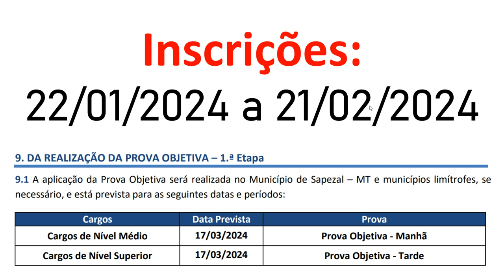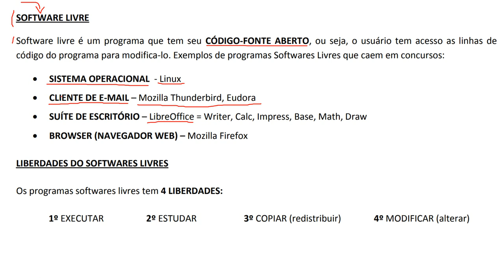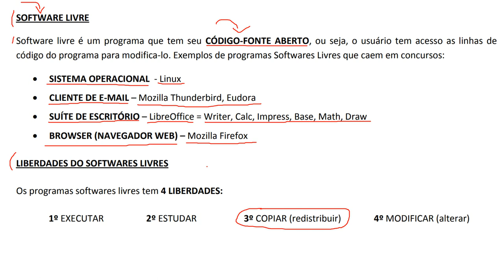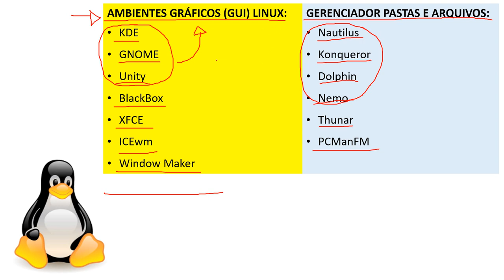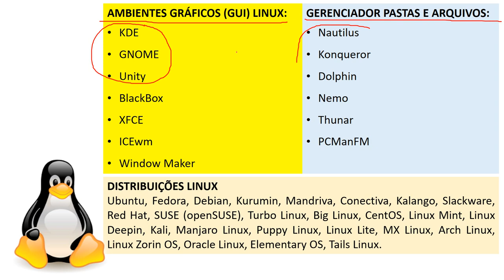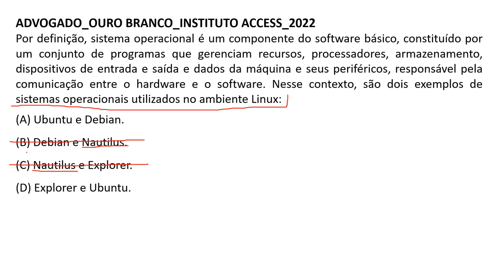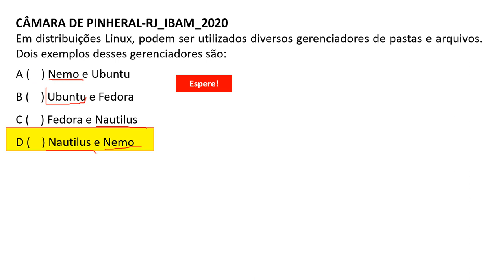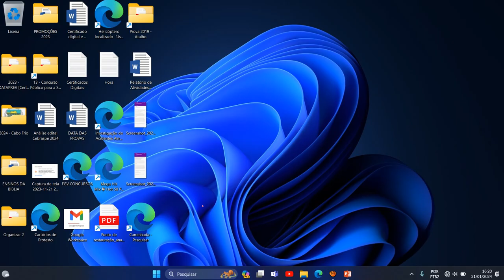Software: Software Livre - Linux | CONCURSO SAPEZAL MT 2024 | NOÇÕES DE INFORMÁTICA | Banca SELECON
Concurso Público - EDITAL N.º 001/2024 - Prefeitura Municipal de Sapezal - MT

CARGOS DE NÍVEL MÉDIO :
ASSISTENTE ADMINISTRATIVO ,
FISCAL DE MEIO AMBIENTE ,
FISCAL DE OBRAS E POSTURAS ,
FISCAL DE TRIBUTOS ,
TÉCNICO DE LABORATÓRIO DE ANÁLISES CLÍNICAS ,
TÉCNICO EM CONSULTÓRIO ODONTOLÓGICO ,
TÉCNICO EM DESENVOLVIMENTO INFANTIL ,
TÉCNICO EM ENFERMAGEM ,
TÉCNICO EM INFORMÁTICA ,
TÉCNICO EM TURISMO .

CARGOS DE NÍVEL SUPERIOR :
CIRURGIÃO DENTISTA ,
CONTADOR ,
ENFERMEIRO ,
ENGENHEIRO AMBIENTAL ,
FONOAUDIÓLOGO ,
MÉDICO CLÍNICO GERAL ,
PROCURADOR .

1. Modalidades de processamento. 2. Hardware. 3. Organização e Arquitetura de computadores: conceitos, tipos, características, componentes e funcionamento, principais periféricos e dispositivos de entrada e saída, unidades de armazenamento, conexão e conectores, operação.
4. Software: Software Livre, software básico e utilitários, sistemas operacionais. 5. Ambientes Windows XP/Vista/7/8.1/10BR e Linux: conceitos, características, versões de 32 e 64 bits, instalação, configuração e utilização dos recursos, utilitários padrão, principais comandos e funções. 6. Sistemas de arquivos, Operações com arquivos, permissões e segurança de arquivos.
7. Editores, Processadores de Textos e Softwares de Apresentação: conceitos, características, atalhos de teclado, uso dos recursos. 8. Pacote MS Office 2013/2016/2019BR (Word, Excel, PowerPoint) e LibreOffice 7.0 versão em português ou superior (Writer, Calc, Impress), nas versões de 32 e 64 bits. 8. Edição e formatação de textos. 9. Criação e uso de planilhas de cálculos. 10. Criação e exibição de Apresentações de slides.
11. Segurança de equipamentos, em redes, na internet e na nuvem: conceitos, características, vírus x antivírus, backup, firewall, criptografia, cuidados.
13. Redes de computadores: conceitos, características, meios de transmissão, conexão e conectores, protocolos, topologias, tecnologias, padrões, redes cabeadas e wireless/wi-fi, arquitetura TCP/IP, utilitários básicos para configuração e verificação de redes. 14. Internet X Web: conceitos, características, internet x intranet x extranet, utilização de ferramentas e recursos, browsers Edge x Google Chrome X Mozilla Firefox nas versões atuais de 32 e 64 bit, navegação, correio eletrônico, webmail, softwares Mozilla Thunderbird e Outlook nas versões atuais de 32 e 64 bits, ferramentas de busca e pesquisa na internet.